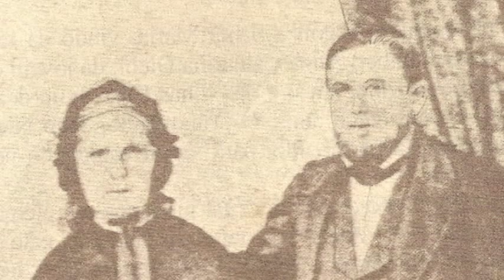Pilares da História - Sotéia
Matéria veiculada no programa de agosto de 2011